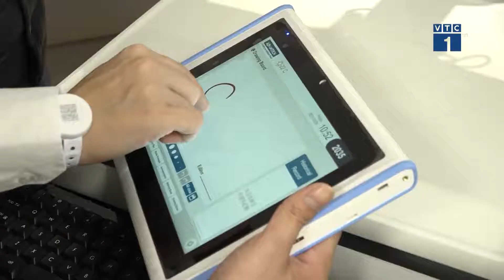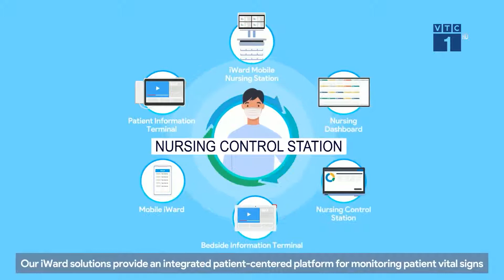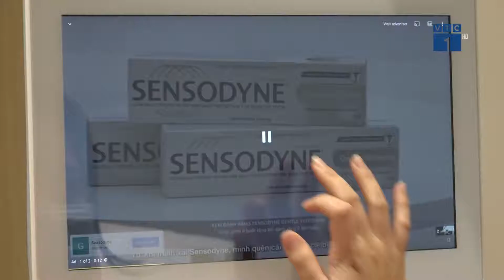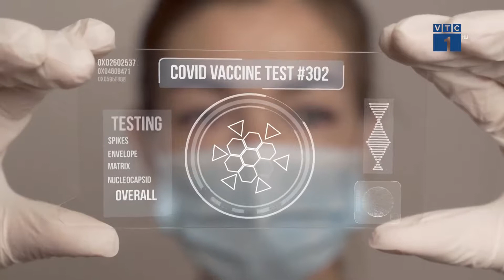Giải Pháp Bệnh Viện Thông Minh iWard Của Advantech Tại Bệnh Viện Hồng Ngọc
Advantech, Intel và Dones đã kí kết hợp tác chiến lược với Bệnh viện Đa khoa Hồng Ngọc về việc lắp đặt các thiết bị và phần mềm thông minh tại khoa Sản – cơ sở Phúc Trường Minh, đánh dấu bước ngoặt về chuyển đổi số của bệnh viện.

IWard (hay Intelligent Ward) là các gói giải pháp công nghệ cao dành riêng cho các iHospital (bệnh viện thông minh) được thiết kế để hỗ trợ nhân viên y tế và bệnh nhân trong việc cải thiện hiệu quả và tăng sự hài lòng trong quá trình điều trị.

Giải pháp iWard cung cấp các chức năng đa dạng hỗ trợ quản lý chăm sóc bệnh nhân, thực hiện yêu cầu, quản lý thuốc và lập lịch trình cho nhân viên nhằm hợp lý hóa quy trình làm việc, loại bỏ quy trình dựa trên giấy tờ, giảm lỗi dữ liệu, cải tiến hiệu quả giao tiếp và tối ưu hóa hoạt động.

Đối với bệnh nhân, các giải pháp iWard có thể được sử dụng để giải trí, truy cập hồ sơ y tế cá nhân, kế hoạch điều trị và thông tin thuốc của mình mà vẫn đảm bảo sự thuận tiện và thoải mái trong suốt quá trình điều trị.

Cụ thể, các giải pháp iWard gồm có:

- Giải pháp Nursing Control Station dành cho Trung tâm y tá/điều dưỡng nhằm quản lý các nghiệp vụ chăm sóc nội trú cũng như kết nối nhân viên y tế tới bệnh nhân như: Nhập và thay đổi thông tin người bệnh, giường bệnh, nhóm điều trị, trạng thái giường bệnh,…; Nhập kế hoạch điều trị của bệnh nhân; Thông tin thuốc và lịch sử sử dụng thuốc; Sắp xếp lịch trực, chuyển ca của y tá/ điều dưỡng; Lưu các thông tin khác trên hồ sơ bệnh án… giúp việc quản lý thông tin người bệnh một cách khoa học, chuyên nghiệp.

- Patient Terminal – trạm thông tin giải trí, được trang bị tại phòng điều trị nội trú, tích hợp nhiều tính năng hữu ích cho người bệnh như: giải trí; Tra cứu các thông tin điều trị (đội ngũ điều trị, lịch trình điều trị, thời gian đi buồng, chi phí điều trị); Gửi các yêu cầu chăm sóc: thay dịch truyền, vệ sinh phòng bệnh, order đồ ăn, taxi,…; Theo dõi các hướng dẫn điều trị, tham khảo thông tin y học; Gọi điện tới trung tâm y tá, điều dưỡng. Qua đó, người bệnh được chăm sóc chu đáo và toàn diện, dễ dàng quản lý thông tin bệnh sử của bản thân, minh bạch hóa và tối thiểu hóa các sai sót các thông tin hay chi phí điều trị.

- RTLS – giải pháp định vị thời gian thực cho phép theo dõi vị trí theo thời gian thực, kiểm soát check-in/out tự động tại khu sinh thường và khu mổ; Định vị được vị trí người bệnh trong bệnh viện nhất là đối với người già, trẻ em/giường sơ sinh; Quản lý tài sản cá nhân qua thiết bị định vị tránh mất mát, thất lạc.

Bạn cần được tư vấn & hỗ trợ về các sản phẩm/giải pháp của Advantech?
🔷 Vp. Hà Nội: Tầng 12A tòa nhà VTC Online, 18 Tam Trinh, quận Hai Bà Trưng, Hà Nội.
🔷 Vp. TP HCM: Tầng 4 tòa nhà Central Garden, 328 Võ Văn Kiệt, Quận 1, TP HCM.